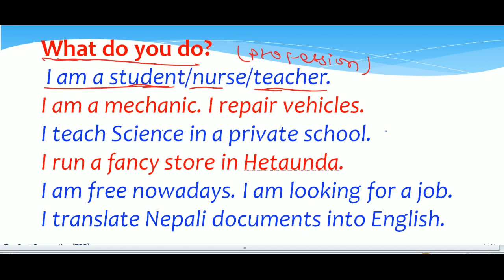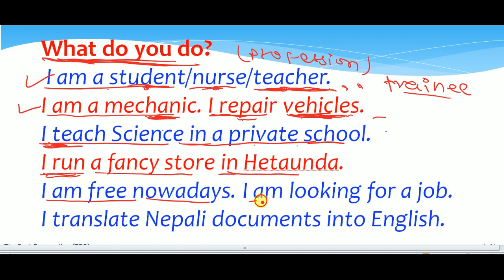Question Answer with Nepali meaning || Learn speaking English || The Best Preparation